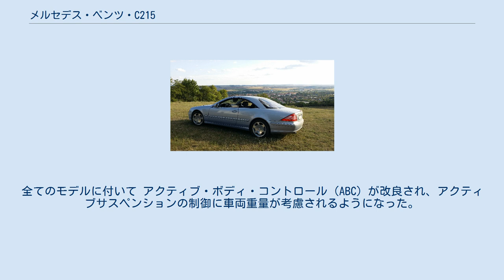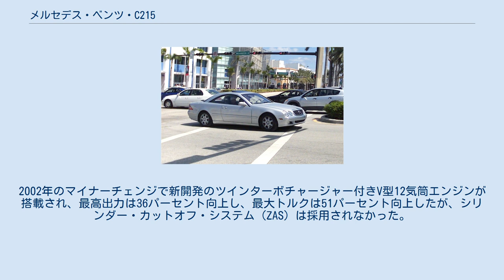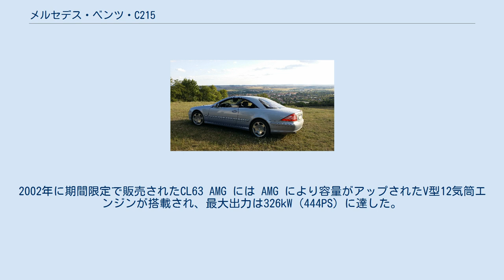メルセデス・ベンツ・C215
メルセデス・ベンツ・CLクラス 」 メルセデス・ベンツ・C215 メルセデス・ベンツ・C215（Mercedes-Benz C215）は、ドイツ・アメリカ合衆国の自動車メーカーダイムラー・クライスラー（現ダイムラー）が生産し、同社がメルセデス・ベンツブランドで販売していた2代目CLクラスである（C215はそのコードネーム）。
C215はSクラス (メルセデス・ベンツ・W220) のプラットフォームをベースにしているが、大排気量のエンジンのみがラインナップされた。
 1999年のジュネーブモーターショーでCL500が発表され、日本とヨーロッパでは1999年秋から販売された。
2000年に12気筒エンジンのCL600が追加された。
2006年3月にフルモデルチェンジされるまで46,000台のC215が販売された。
 C215には金属バネをベースとしたアクティブサスペンションである アクティブ・ボディ・コントロール（ABC）が採用され、C215はドイツ車で初めてアクティブサスペンションを装備した車となった。
このテクノロジーはCLクラス以外ではSクラスとSLクラスのみに採用されている。
 他にも以下の装備が搭載されている オプション装備: 2002年にマイナーチェンジし、ヘッドライトとフロントバンパーの意匠が変更された。
 CL600 と CL55 AMG は新開発のエンジンが搭載された。
全てのモデルに付いて アクティブ・ボディ・コントロール（ABC）が改良され、アクティブサスペンションの制御に車両重量が考慮されるようになった。
 2002年にマイナーチェンジされるまで CL600 に搭載されていた 5.8L V型12気筒エンジンは、2個のスパークプラグをタイミングをずらして点火させるデュアルイグニッションや、低負荷時に左側バンク 6 気筒を停止させるシリンダー・カットオフ・システム（ZAS）が採用された。
2002年のマイナーチェンジで新開発のツインターボチャージャー付きV型12気筒エンジンが搭載され、最高出力は36パーセント向上し、最大トルクは51パーセント向上したが、シリンダー・カットオフ・システム（ZAS）は採用されなかった。
CL500 には 5.0L V型8気筒エンジンが搭載された。
トランスミッションは2003年10月までは5速A/Tが搭載され、2003年11月からは7速ATである7G-TRONICが搭載された。
 CL55 AMG は 265kW（300PS）の 5.4L V型8気筒エンジンが搭載された。
このエンジンは2002年までSL55 AMGに搭載されていた。
2002年からはエンジンにスーパーチャージャが追加され、CL600 のV型12気筒エンジンと同じパフォーマンスを獲得した他、ティップシフト機構付の5速A/Tも搭載された。
2002年に期間限定で販売されたCL63 AMG には AMG により容量がアップされたV型12気筒エンジンが搭載され、最大出力は326kW（444PS）に達した。
さらに2003年に CL65 AMG が発売され、最大出力は450kW（612PS）に達し、最大トルクは1000Nmに達した。